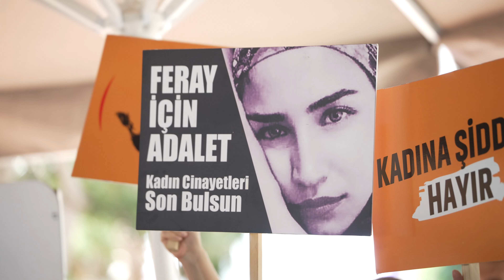Katledilen Feray Şahin, Mersin’de ismi verilen parkta anıldı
(  GAZETE-SAĞLAM )   Mersin’de son sınıf öğrencisi Feray Şahin ölümünün 7. yılında isminin verildiği parkta anıldı. CHP Milletvekili Talat Dinçer hükümetin kadın cinayetleri konusundaki duyarsızlığına dikkat çekerken, cezasızlıkların kadın cinayetlerini artırdığını vurguladı. Mezitli Belediye Başkanı Ahmet Serkan Tuncer ise kadına yönelik şiddetle mücadele konusunda kararlı olduklarını vurguladı. Aile ise cezasızlığa dikkat çekerken, Adalet taleplerini yineledi.
Mezitli Belediyesi tarafından Feray Şahin Parkında anma etkinliği düzenlendi. Etkinliğe CHP Mersin Milletvekili Talat Dinçer, Belediye  Başkanı Ahmet Serkan Tuncer, CHP İl Kadın Kolları Başkanı ve Büyükşehir Belediye Meclis Üyesi Gülşah Yıldırım, CHP Mezitli İlçe Kadın Kolu Başkanı Özlem Bingül, DEM Parti Mezitli İlçe Eş Başkanı Mustafa Atilla, Mersin İnternet Gazetecileri Derneği Başkanı Vahap Şehitoğlu, Baro eski başkanı Av Bilgin Yeşilboğaz, İHD Mersin eski şube başkanı Hakkı Demir, Emekli Sen ve bazı demokratik kitle örgütleri temsilcileri ile kadınlar katıldı.